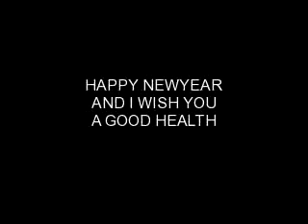JOHAN CAPIAU WISH YOU MUCH HAPPYNESS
JOHAN CAPIAU ARTPAINTER WISH YOU MUCH  HAPPYNESS